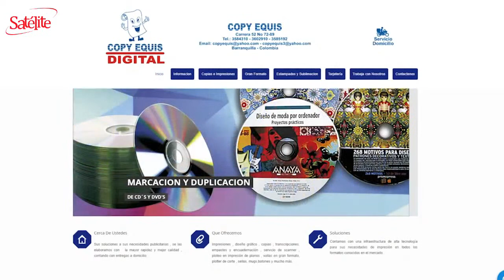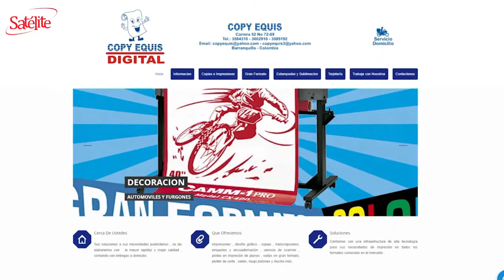Luis Amaranto Perea debuta con una victoria en Guayaquil. (PARTE 2)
-"Curramba" Pelusa & La Banda Caramba. Tema Original grabado por The Latin Souls (Tony Pabon-Many Rodriguez) Letra en Español y adaptacion del arreglo por Alvaro Cabarcas,  "Pelusa & La Banda Caramba" Grabado en 2002 .

The Orchard Music: GEF Productions
[Merlin] IDOL Distribution: Playtime
ONErpm: ABC MUSIC RECORD

Director y fundador : Abel González Chávez
Productor Ejecutivo: Cyril Gaydos
Director de Contenido: Mateo Gaydos
Host: Karina Gaydos

Panelistas: Karina Gaydos, Claudia González Soto, Benjamin Gutierrez "Gutypedio", Camila Fernandez, Cesar Villanueva, Alex Macias, Tony Avendaño, Tony Ariza, Yiranis Garcia, Maelis Charris, Alejandro González.

Dirección de Cámaras: Benjy Bula
Cámara y fotografía: Alan Lara
Visual / Streaming: Jesús Camargo (Tox Camargo)